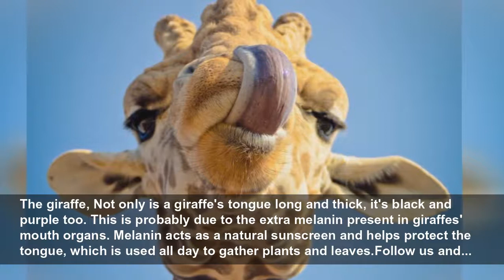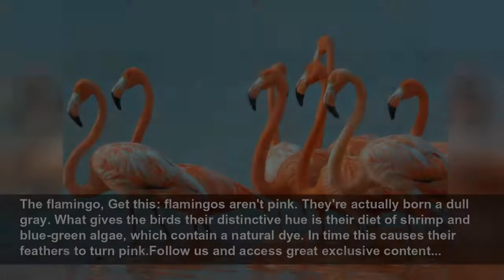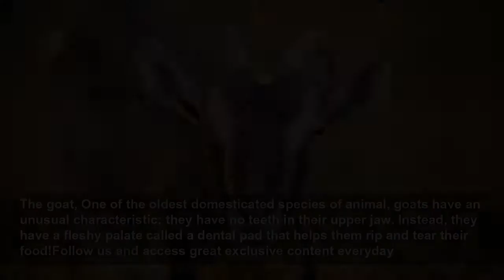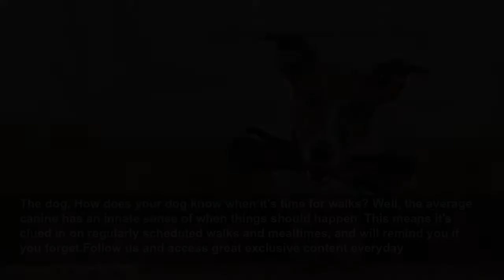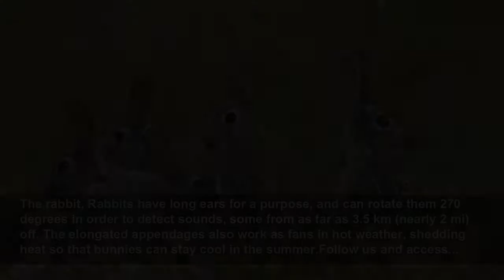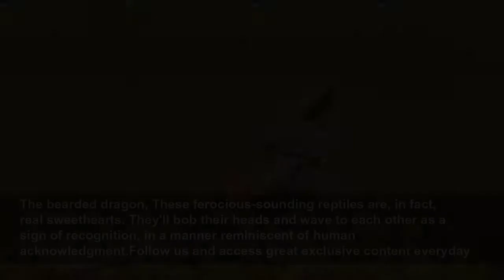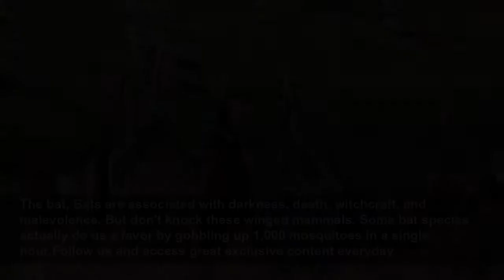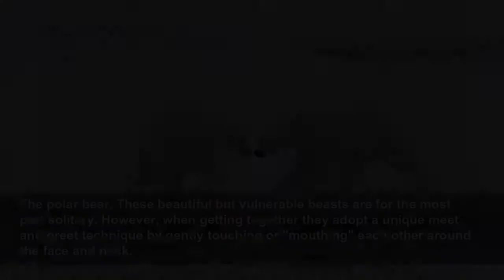55 fun facts about wildlife that will surprise and delight you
Are you wild about wildlife? Then click through this gallery of fun facts about animals that will surprise and delight you.
StarsInsider
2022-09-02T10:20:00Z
55 fun facts about wildlife that will surprise and delight you, Are you wild about wildlife? Then click through this gallery of fun facts about animals that will surprise and delight you.You may also like: Fascinating facts about mummification
The dragonfly, Only two creatures on Earth have full 360-degree vision. One is the chameleon, the other the dragonfly. In fact, of all insects, the dragonfly has the largest eyes.Follow us and access great exclusive content everyday
The jellyfish, For Turritopsis nutricula, immortality is a way of life. This 4.5 mm (0.2 in) jellyfish never dies. Instead, it shrinks its body, retracts its tentacles, and sinks to the bottom of the ocean floor. There it starts its life cycle all over again.You may also like: The mysteries...
The giraffe, Not only is a giraffe's tongue long and thick, it's black and purple too. This is probably due to the extra melanin present in giraffes' mouth organs. Melanin acts as a natural sunscreen and helps protect the tongue, which is used all day to gather plants and leaves.Follow us and...
The toucan, These amazing and radiant birds indulge in a mating ritual whereby each toss fruit back and forth with their beaks in a gesture of caring and sharing.You may also like: Infamous Aussie criminals who are back on the streets
The koala, These cute marsupials from Australia munch exclusively on eucalyptus leaves. But the truly unique aspect about this doll-sized animal is that it has fingerprints that are almost identical to human ones.Follow us and access great exclusive content everyday
The shark, Most sharks must swim constantly in order to keep oxygen-rich water flowing over their gills. Others are able to pass water through their respiratory system by a pumping motion of their pharynx. These are the ones you see resting on the seafloor while still breathing.You may also like:...
The quokka, A resident of Rottnest Island in western Australia, these furry marsupials can survive for up to a full month without a drop of water. They keep hydrated by munching on leaves and vegetation that is packed with moisture.Follow us and access great exclusive content everyday
The sea otter, An endangered species, sea otters are playful and sociable creatures. They have a habit of holding paws with each other when sleeping to keep from drifting out to sea—especially cute when mother and pup are seen in a warm embrace.You may also like: Hollywood's most typecast actors
The flamingo, Get this: flamingos aren't pink. They're actually born a dull gray. What gives the birds their distinctive hue is their diet of shrimp and blue-green algae, which contain a natural dye. In time this causes their feathers to turn pink.Follow us and access great exclusive content...
The lemur, This threatened Madagascar resident is the only primate besides humans that can have blue eyes, which both sexes are endowed with.You may also like: Flying solo: Celebs who own private jets and planes
The frog, Wood frogs hibernate in winter by nearly freezing to death. As their heart rate slows, ice crystals form in the blood. Eventually as the weather warms up, this amazing creature starts breathing again as its tiny heart begins pounding.Follow us and access great exclusive content everyday
The hippopotamus, The African sun can be merciless and, like other animals, the hippo has its own unique way of dealing with it. The lumbering herbivores have their own cooling system, an oily secretion that evaporates as it dries thus lowering the hippo's temperature. The substance is known as...
The Adélie penguin, Common along the entire coast of the Antarctic continent, the Adélie penguin makes its nest out of pebbles and rocks, which helps protect eggs from the feet of stumbling neighbors and melting snow.Follow us and access great exclusive content everyday
The cat, Ever wondered why your cat doesn't have a sweet tooth? It's because all domesticated felines lack sweet sensors on their tongues.You may also like: Mind-blowing photos of the unseen side of things
The leech, These predatory worms were used in medicine from ancient times until the 19th century to draw blood from patients. Nowadays they mostly draw gasps of disgust, not least for their three separate jaws lined with 100 teeth each!Follow us and access great exclusive content everyday
The elephant, Elephants can’t jump. Not surprising perhaps, given their bulk. But this gentle giant has weak lower leg muscles and inflexible ankles, so leaping anywhere is out of the question.You may also like: